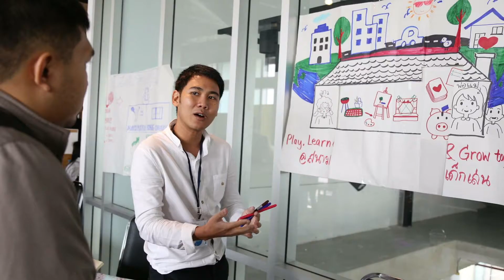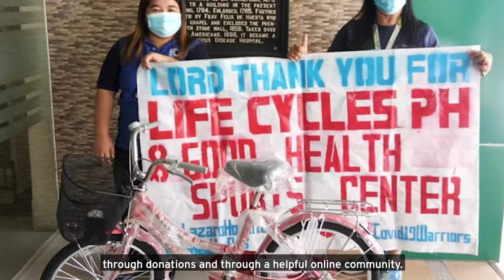World Youth Skills Day 2020 by Citi